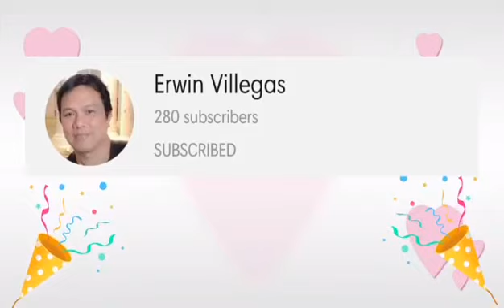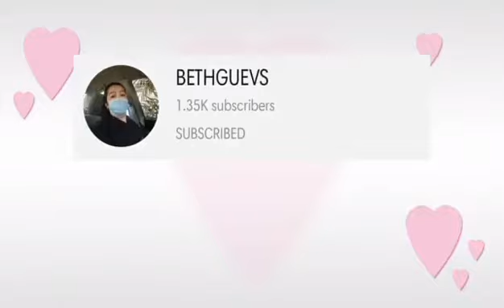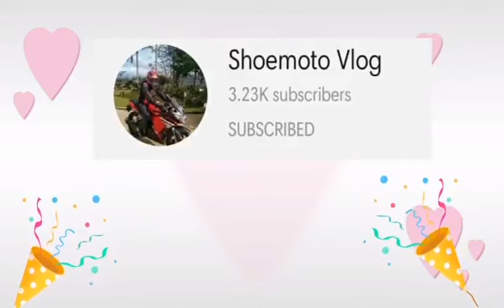Happy 2000 - Shout out everyone |Mary Ann Ona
Thank you so much to all my viewers.
Special Thanks to:
Ruel Tagle
Just Me Rosa
Arlene de Duday Salon
Viv's Bobby
MK Traventures
Rodel Bacsa
Gina Bumaya
Oliver AmaranTV
Chesterughhh
Aico vlog
Mr.Galve Masbate
Rochelle Parcon Official
Jennylove77
Janner Ragasa
Mhar Isun
Simple-Pinoy Tv
Jules Vicente Vlog
I love you all mga loves!